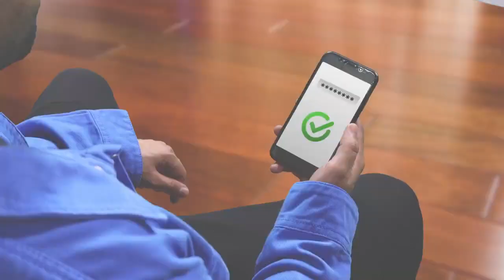Invitation of quotation for recreation of ‘RBI Rap song on cyber security’ from Hindi to Nepali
Invitation of quotation for recreation of ‘RBI Rap song on cyber security’ from Hindi to Nepali language

RBI Gangtok invites quotation for recreation of ‘RBI Rap song on cyber security’ from Hindi to Nepali language.

1. The message conveyed in the Nepali version of the song should be exactly same as that of Hindi version.

2. The lyrics which is translated in Nepali will have to be recited by rap artist.

3. The tenderer may recompose the music to match lyrics translated in Nepali.

4. The recorded song in Nepali version has to be delivered to RBI Gangtok by February 10, 2022.

Only those organizations/individuals which have the requisite infrastructure and resources to deliver the service within due date (February 10, 2022) may submit the quotation through mail to ‘ ’ or physical copy can be submitted at our office located at Reserve Bank of India, Amdo Golai, Tadong, Gangtok-737102, on or before February 03, 2022.

A link ‘RBI Rap song on cyber security’ is attached for ready reference: